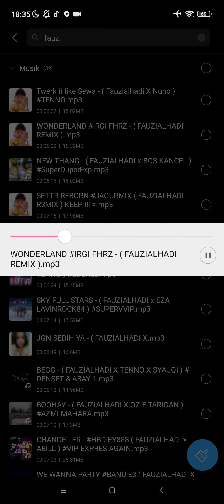WONDERLAND IRGI FHRZ - ( FAUZIALHADI REMIX )